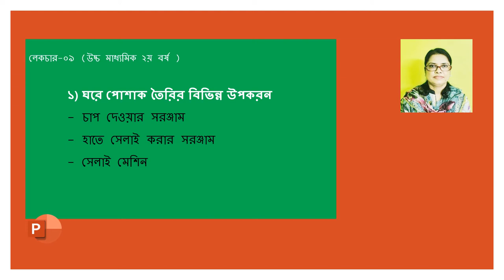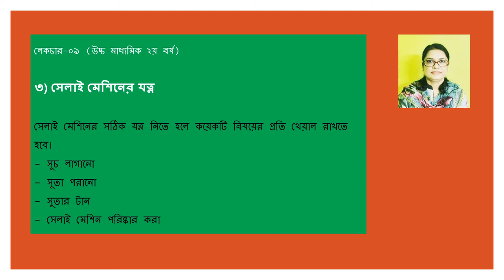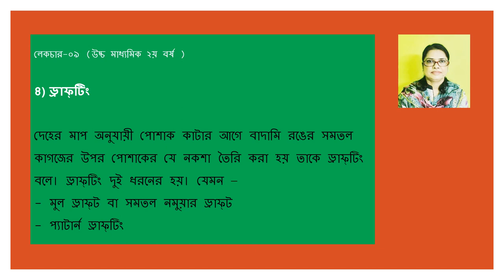Chand Sultana Lecture 09 HSC 2nd Year DWC